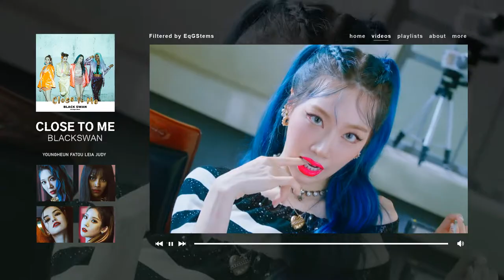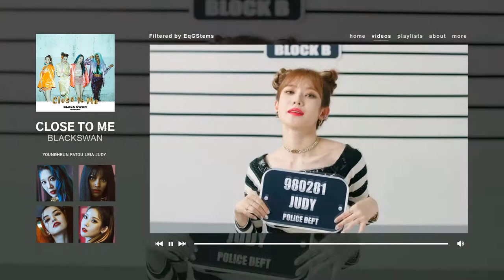BLACKSWAN - CLOSE TO ME (Clean Instrumental 95%)